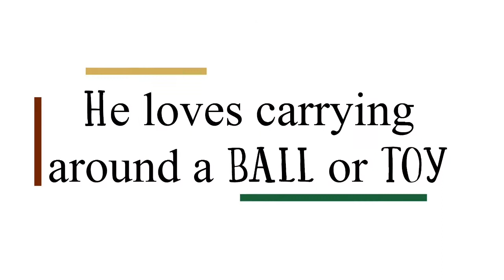Adopt Sheldon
Sheldon is just about as sweet as they come. He loves holding a tennis ball in his mouth and wagging his tail while he receives love and affection - it simply has that special way of melting your heart. Sheldon loves going for walks and hikes, taking long naps in the sunshine and going for rides in the car. Sheldon is hoping to find a home filled with a lifetime of love and happiness - could you be the one to make his dreams come true? Sheldon is not too sure about other dogs, so we'd recommend he be the only dog in the home. He would like to live with children ages teen and older with proper introduction.

For more information about Sheldon, (and to see if he's still available for adoption) please